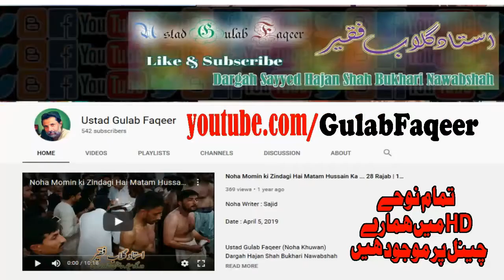Mola Abbas Noha Tere Baad Veer Ghazi Bazar e Sham Gaye | Yusuf Sajid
Noha Writer : Chaudhary Yusuf Ali Sajid of Layyah, Punjab
Place: Markazi Murtazvi Imambargah Nawabshah
Date : October 2, 2020, 14 Safar 1442 Hijri
Ashra Sani Safar 1442